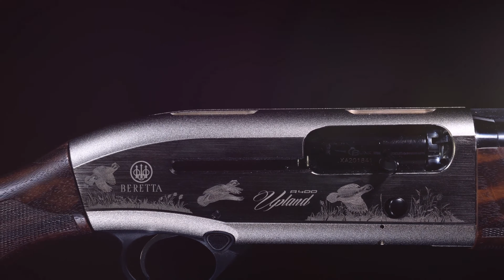Κλήρωση - BERETTA A400 Upland στην Έκθεση ΚΥΝΗΓΕΣΙΑ 2022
💥💣💯 𝚩𝚬𝐑𝚬𝚻𝚻𝚨 𝐀4️⃣0️⃣0️⃣ 𝐔𝚸𝐋𝐀𝚴𝐃

- Επισκεφτείτε το περίπτερο της BERETTA Hellas και λάβετε μέρος στην κλήρωση για μία καραμπίνα A400 UPLAND❗